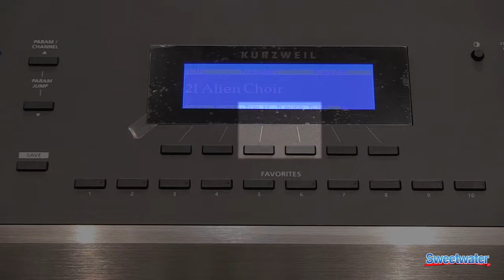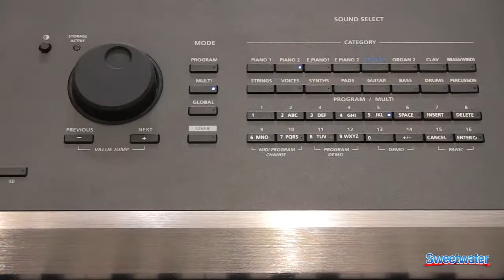Kurzweil Artis Stage Piano Demo by Sweetwater Sound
Get the Kurzweil Artis here: Daniel Fisher demonstrates some of the sounds and performance capabilities of the .

Get the Kurzweil Forte here: Christian Martirano demonstrates the Kurzweil Forte 88-key stage piano here at .

Find exclusive Artis SE BUNDLES at Kraft Music: .

Beginner? Try this new app: Want to learn the piano? Here is the quickest and easiest way: Check out .